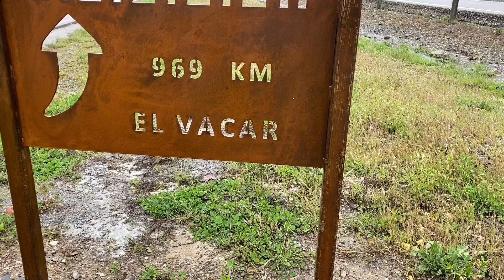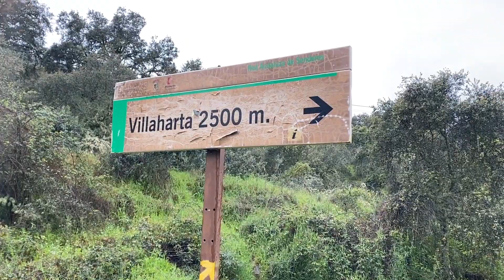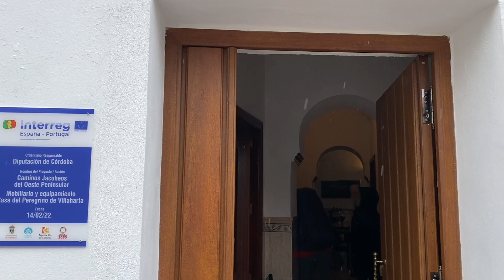Compostelle 2022 : jour 19 sur le camino Mozarabe caminodesantiago @Robin's camino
Notre jour 19 sur le camino Mozarabe  sous la pluie ☔️☔️☔️☔️

Aujourd'hui jour 19⚡️🥾🥾🥾
sur les sentiers du Mozarabe peu connu.🥾🥾🥾🥾🥾